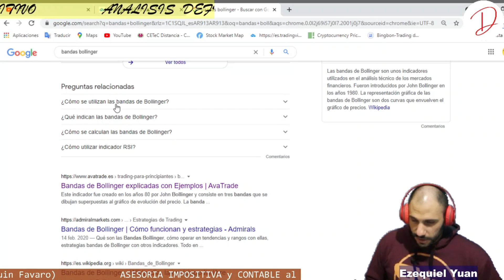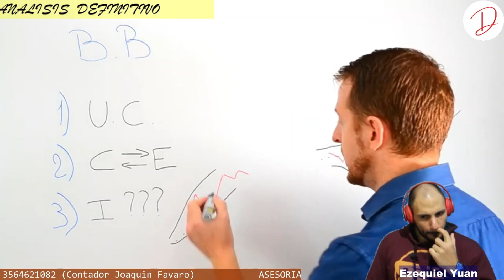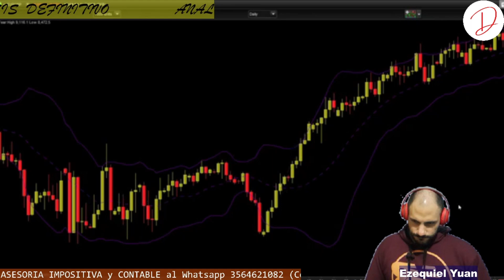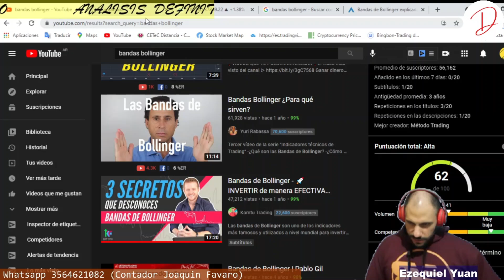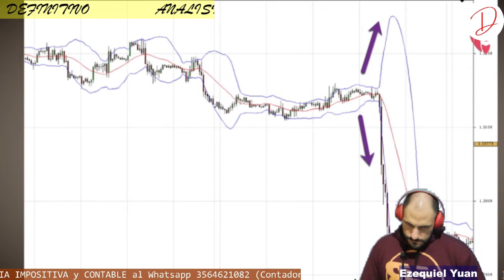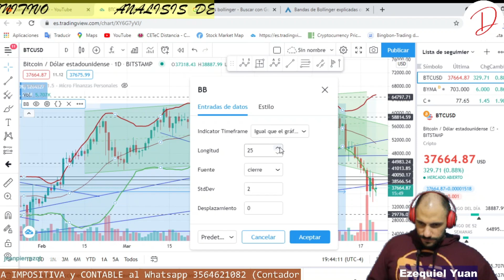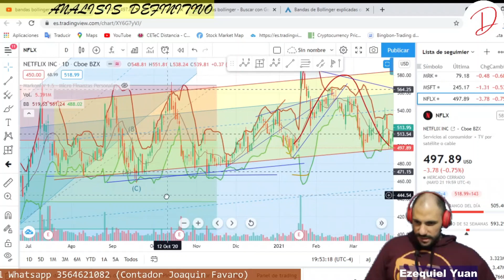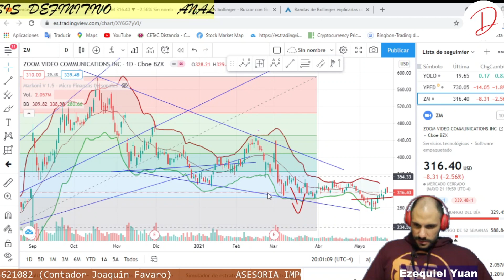ANALISIS DE LAS BANDAS BOLLINGER ¿SIRVEN? - Analisis tecnico - Finanzas personales